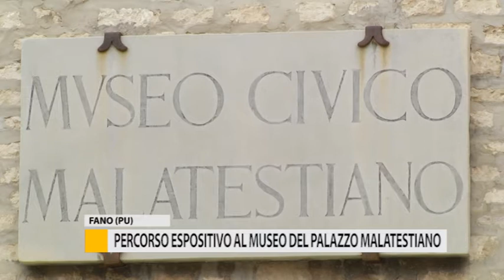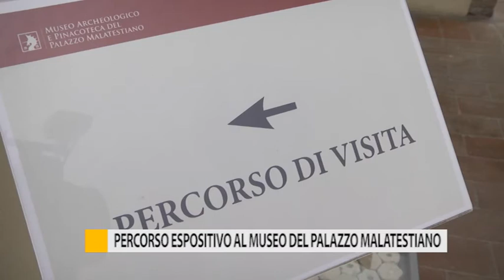Percorso espositivo al museo del palazzo Malatestiano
Ci spostiamo al Museo del Palazzo Malatestiano, a Fano dove, grazie a un percorso espositivo, sarà possibile scoprire l’evoluzione della spilla: un gioiello che ha sempre avuto un ruolo importante nel mondo femminile.